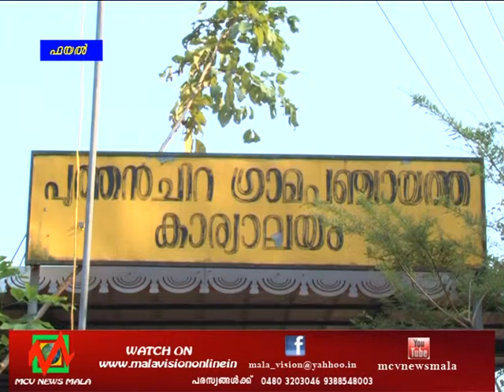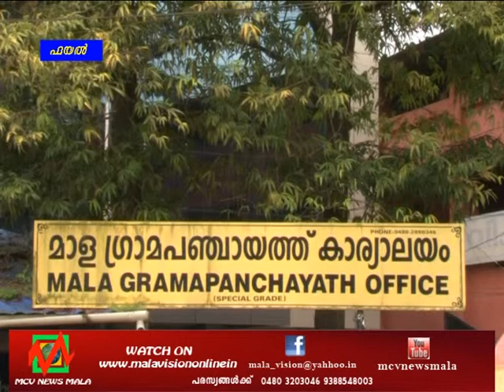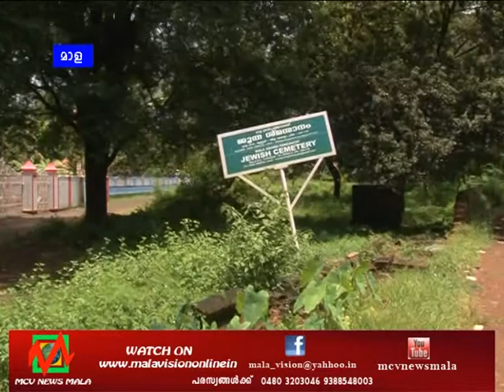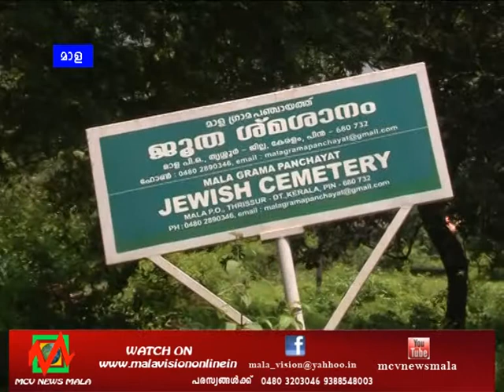MCV NEWS MALA 29 10 15